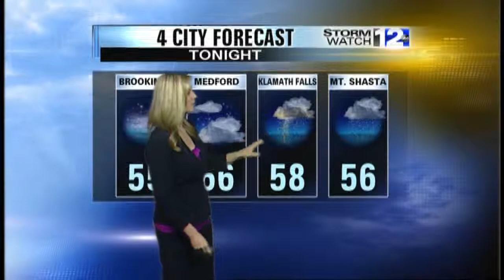Potential Storms Spark Fire Weather Warning